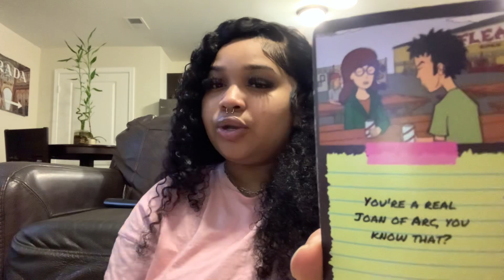Aquarius 🎭🙈🙄 THEY HAVE A PLAN TO BE YOUR "SPECIAL GUEST" FOR THE NIGHT